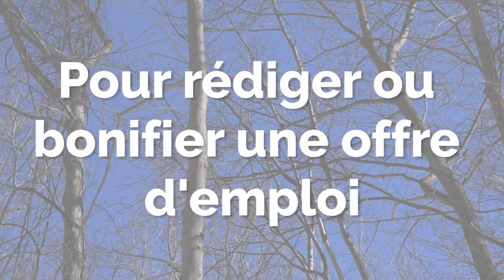Nellie présente les services aux entreprises (Partie 2) (5/6)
Petite présentation du Carrefour Jeunesse Emploi Abitibi-Ouest (CJEAO) et de tous ses services!

Scénarisation et animation: Nellie Bélanger
Réalisation et montage: Kilian Bélisle